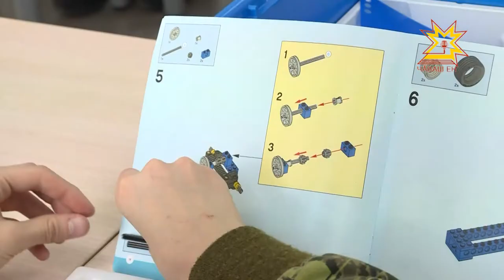Пĕчĕк алхимиксем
Ачасем валли пушă вăхăта усăллă та интереслĕ ирттермелли майсем татах пур. Шупашкарти Кванториумра пулса курнисем физика, хими, информатика йышши йывăр предметсене выляса ăса хывма пултараççĕ.